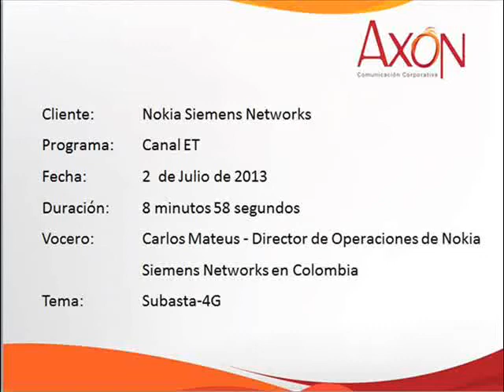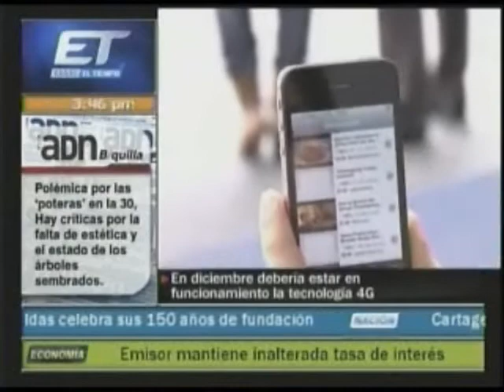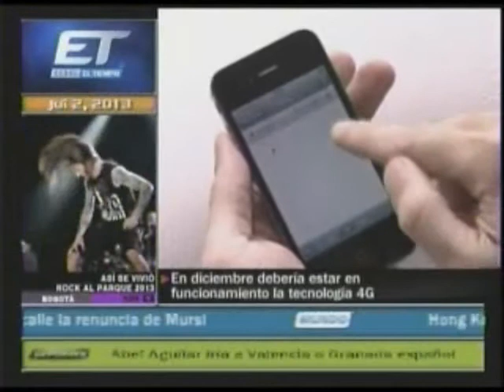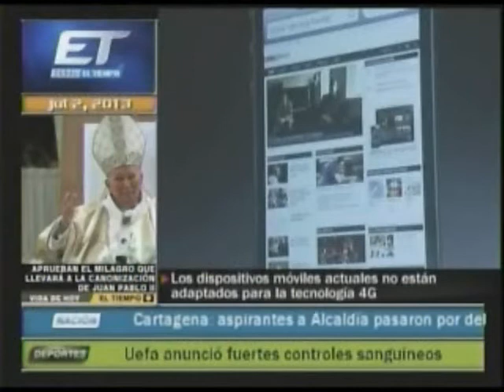NSN: Entrevista con Carlos Mateus, en Canal ET